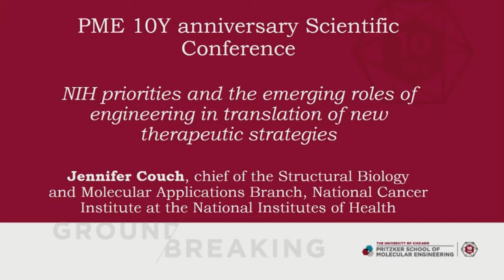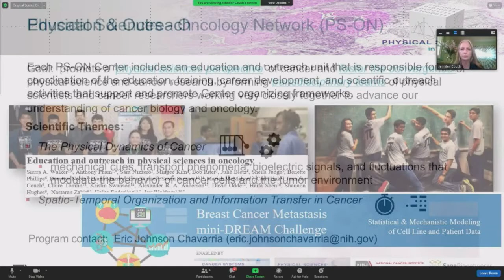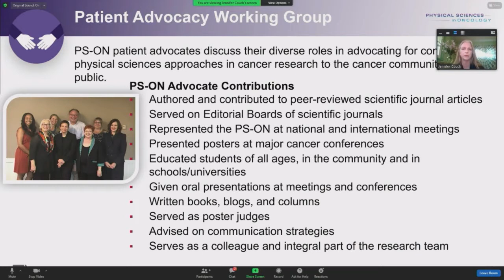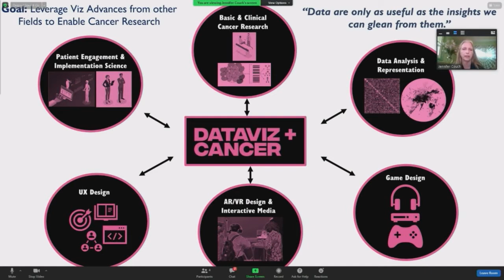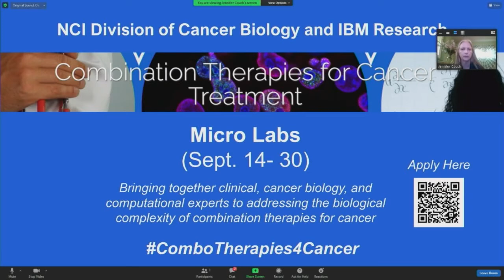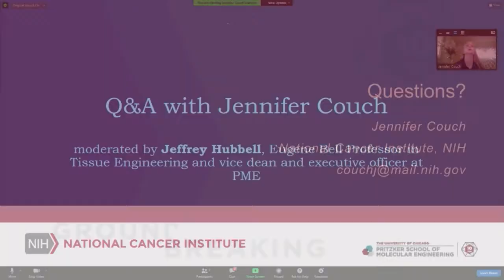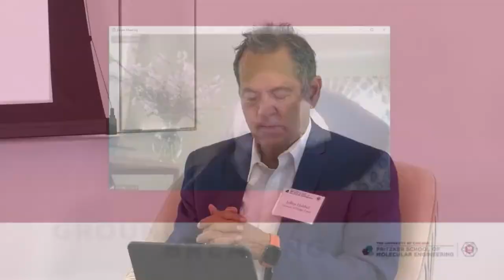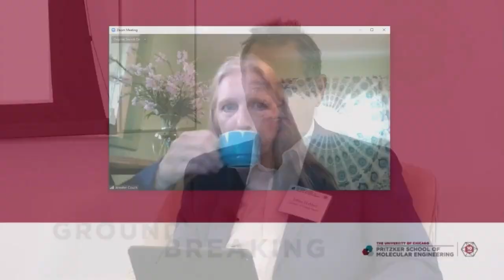Jennifer Couch: Accelerating innovations in cancer research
Lecture by Jennifer Couch, chief of the Structural Biology and Molecular Applications Branch, National Cancer Institute at the National Institutes of Health

Introduction by David Awschalom, Liew Family Professor of Molecular Engineering. Q&A moderated by Prof. Awschalom.

This event was part of a larger celebration of the Pritzker School of Molecular Engineering's (PME) 10th anniversary.

0:00 - Introduction
1:15 - Lecture

About PME:
The Pritzker School of Molecular Engineering at the University of Chicago integrates science and engineering to address global challenges from the molecular level up. Our work applies molecular-level science to the design of advanced devices, processes, and technologies. Organized by interdisciplinary research themes, we aim to develop solutions to urgent societal problems, such as water and energy resources, information security, and human health.